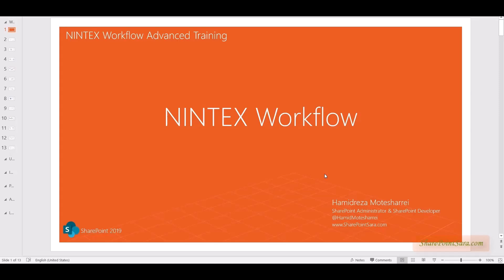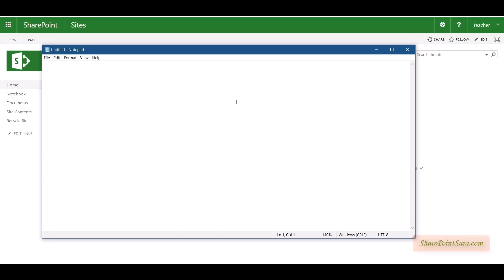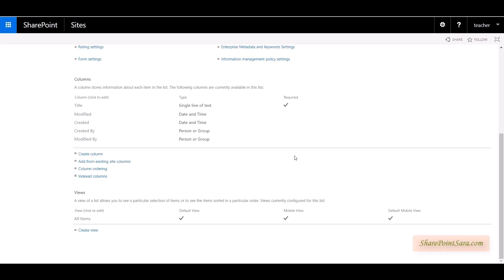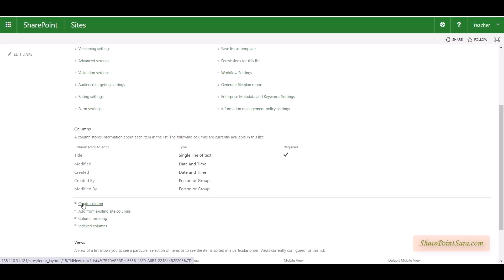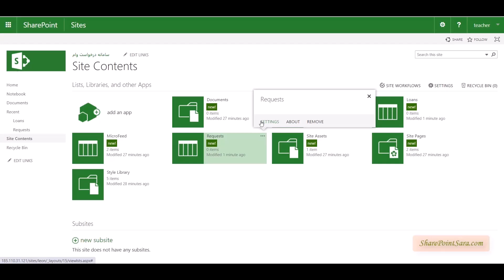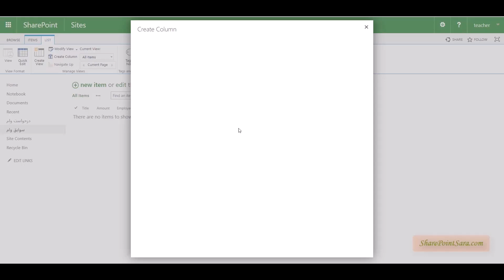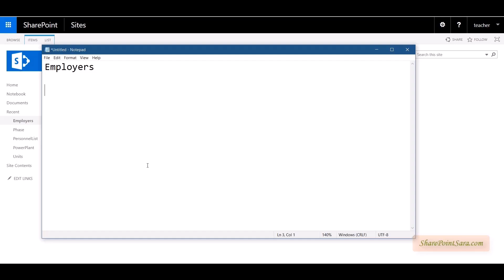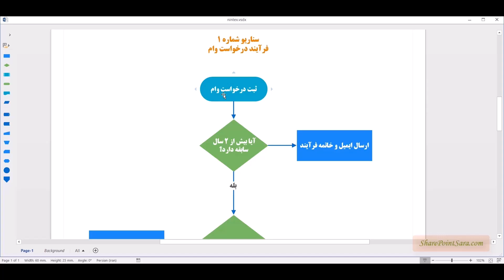آموزش پیشرفته گردش کار در نینتکس - جلسه اول (بخش ۱)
::: جهت تهیه دوره کامل طراحی گردش کار پیشرفته در نینتکس لطفا به سایت شیرپوینت سرا مراجعه فرمایید :::